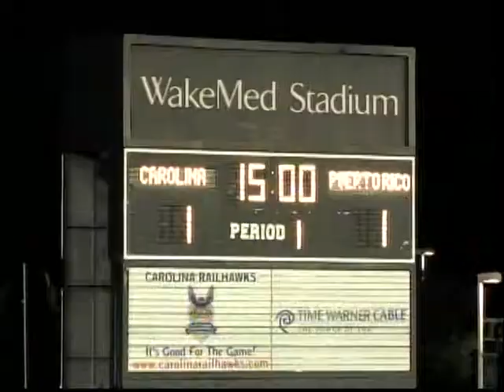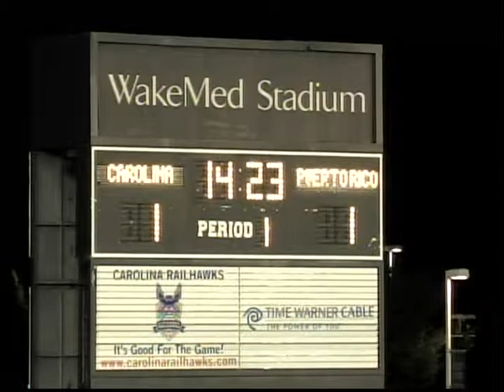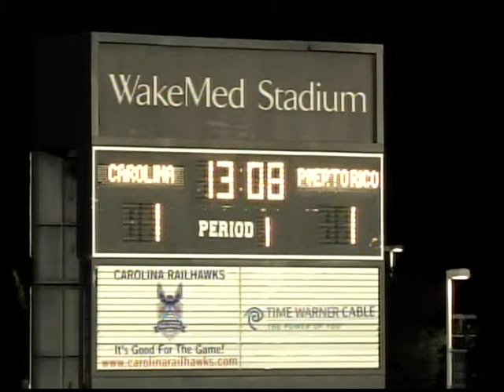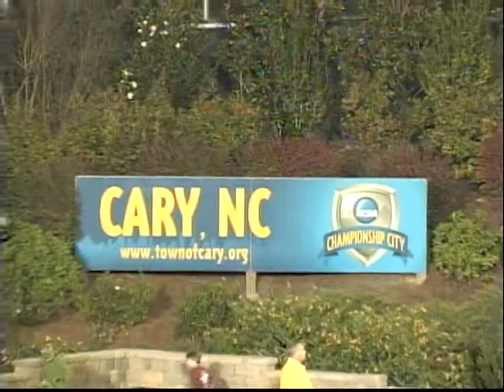Marques Davidson Full Match: (Railhawks vs. Puerto Rico - Oct 30, 2010) - Part 1